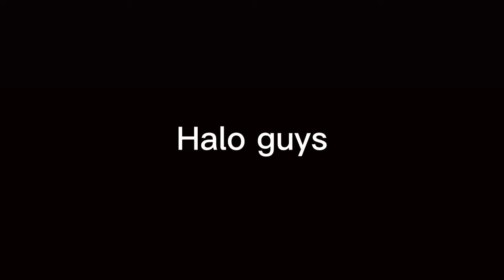TES DRIVE MOD GTR DI TOL SURAMADU